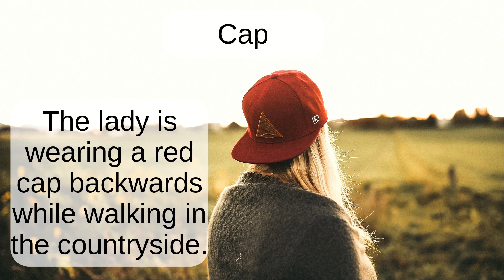Cap: English word pronunciation - Read Along (Australian Accent) Picture Dictionary